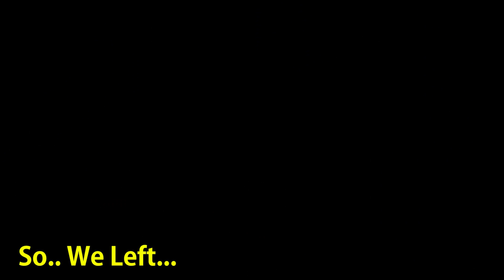HELL LET LOOSE GAMEPLAY: Directionally Challenged | Out Capping Us with N.O.X Cooperative & Easy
Black Matter Studios
Void Interactive
Ready Or Not
Squad
Arma 3
Post Scriptum
Tactical Shooter
Offworld
SQ
SQUAD
Post Scriptum
War of Rights
Squad
PS
HLL
WoR
RoN